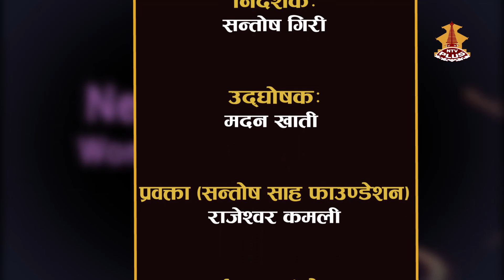Samjhana Kharel: Nepal's 75 Women Leaders 2016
राष्ट्रका ७५ महिला नेतृ’ २०१६
"Nepal's 75 Women Leaders" 2016
SAMJHANA KHAREL, Kathmandu.
Principal, Kanjirowa National Higher Secondary School.